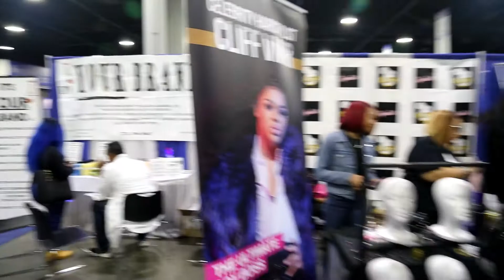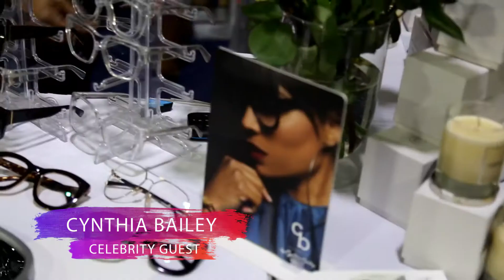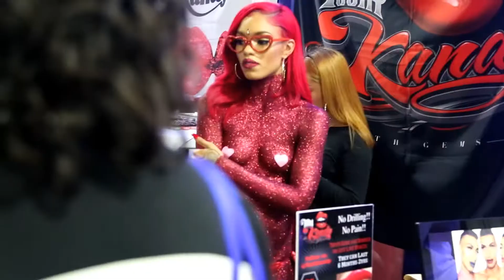Bronner Bros 2018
Go behind the scenes at Bronner Bros, America's largest Hair Show, held annually in Atlanta, GA. Celebrities, Hair & Fashion Leaders, Fans, and Competitions all in a one hour showcase.